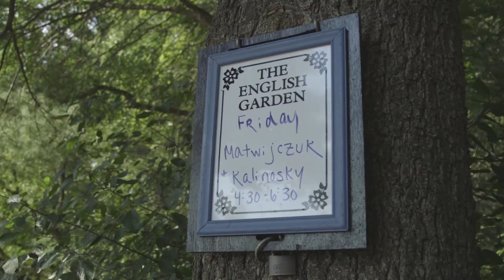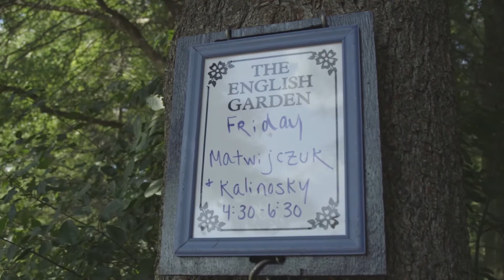Maja + Joe | Elegance and Beauty In Hartford | Short Film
Had an elegant beautiful wedding this past weekend with some picture-perfect weather. Working with Maja + Joe was an absolute pleasure and couldn’t agree more that these two are meant for each other! Take a view at what took place on Saturday August 25th, 2017 down in Hartford. Congratulations to Maja and Joseph Kalinosky on celebration for a life time.

Hair and Makeup: That Girl…
Florist: Lane & Lenge Florists
Ceremony Venue: English Gardens at Wickham Park
Reception Venue: The Society Room
Wedding Coordination: Nightingale Events
Photography: TAB Photographic
Entertainment: Powerstation Events
Cinema: MV Film Productions